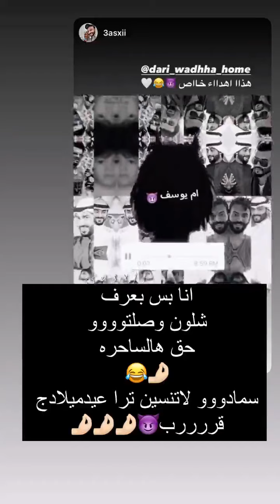احتفلت بعيد ميلادي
ضاري ووضحه بيت ضاري ووضحه وضحه سلوم ولدضاري ضاري الرشدان ضاري الرشدان 2020 قاعدين مشاهير
الكويت غسيل اموال بالبيتفيحان سنابات ضاري ضاري وامها لارض الكويت السعودية الامارات البحرين دول الخليج
المسطحةوضاري بث ضاري ووضحه ضحك وضحه وضاري الصالح وام يوسف بيت_ضاري_ووضحه استقبال وضوحي
ضاري ووضحه بيت ضاري ووضحه وضحه سلوم ولدضاري ضاري الرشدان ضاري الرشدان 2020 قاعدين مشاهير الكويت غسيل اموال بالبيتفيحان سنابات ضاري ضاري وامها لارض الكويت السعودية الامارات البحرين دول الخليج المسطحةوضاري بث ضاري ووضحه ضحك وضحه وضاري الصالح وام يوسف بيت_ضاري_ووضحه استقبال وضوحي